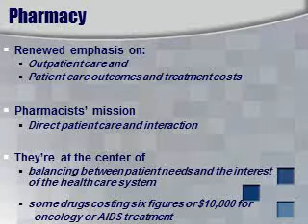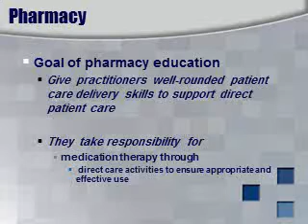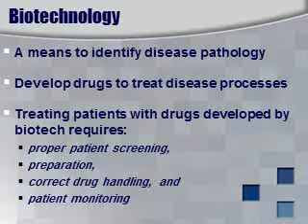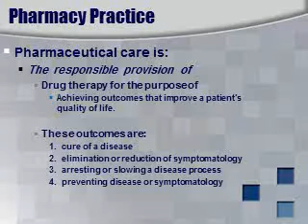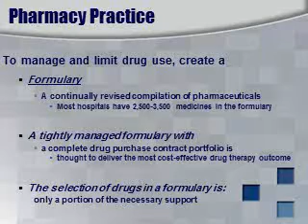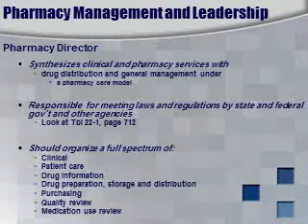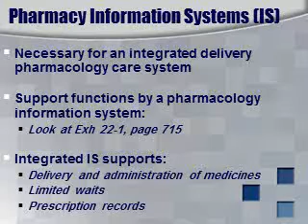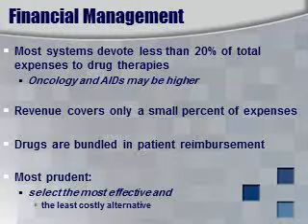chapter22 محاضرة أ.د جمال العزب إدارة رعاية صحية الفرقة الرابعة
أ.د جمال العزب إدارة رعاية صحية الفرقة الرابعة